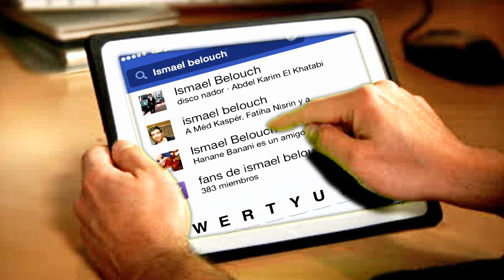أناشيد إسلامية مغربية || إسماعيل بلعوش في أروع ما غنى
إسماعيل بلعوش في أروع ما غنى